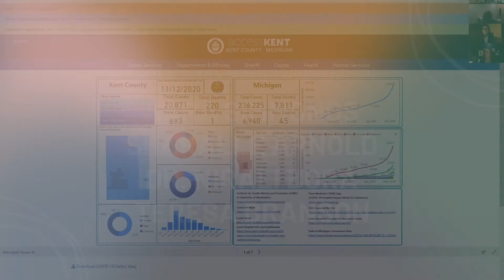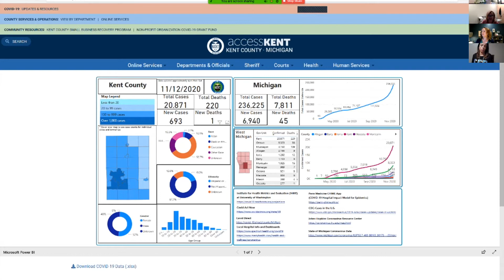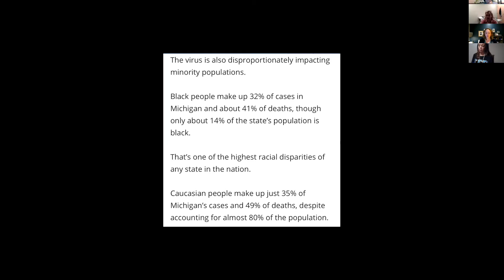Public Health + COVID19 - Sara Simmonds, Sharalle Arnold, Teresa Branson + Nirali Bora - WCE - WMEAC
Public Health and COVID-19 workshop is partnering with the Kent County Health Department to discuss public health accessibility and misconceptions among community members.  Participants will have the opportunity to learn about valuable public health resources in the community and how they can access them.